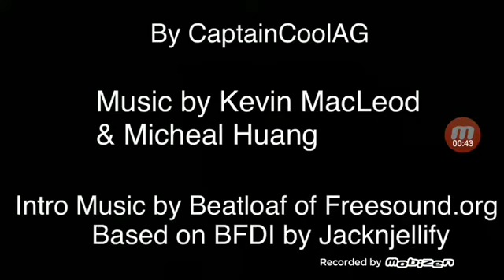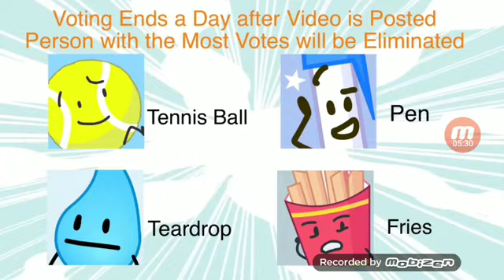6-29-18 CSX Fan 2018 Reacts to: BFDI Weekly 7